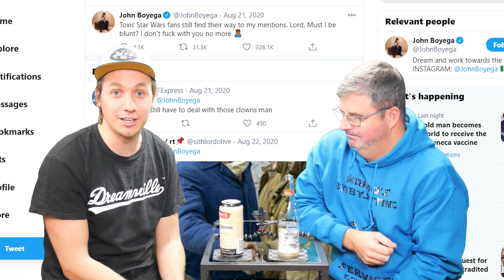Diversity in Star Wars | Hot Takes E13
On the thirteenth episode of Hot Takes from Mustafar I am joined by Ged to Discuss diversity in Star Wars and how The Mandalorian nails it.